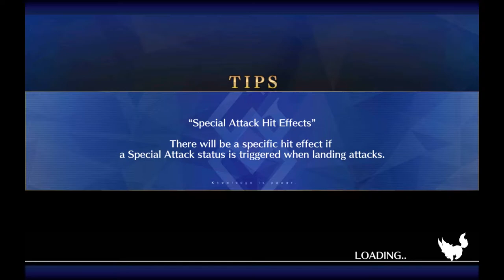Fate/Grand Order part 242: the bicorn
Robin Hood asks to stop in a small town to take some hostages. Then a magical horse attacks.